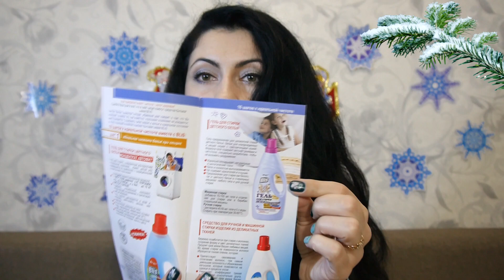Белорусская косметика Vitex, RELOUIS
Всем привет! Сегодня последние новинки белорусской косметики в этом году. )))